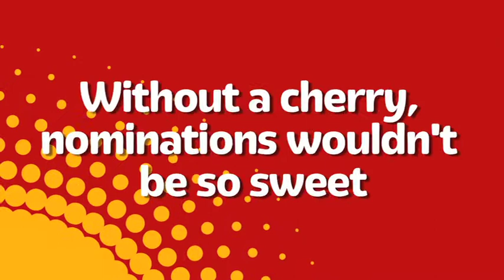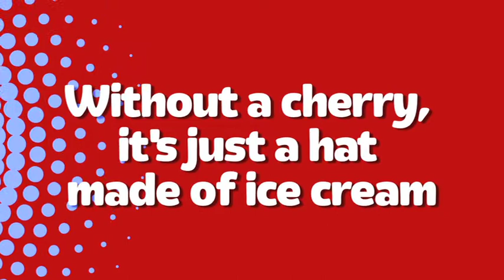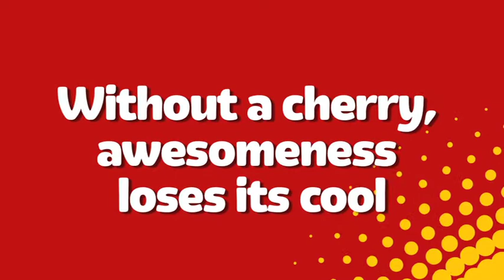It's Gotta Have a Cherry on Top!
A cherry on top makes everything better.